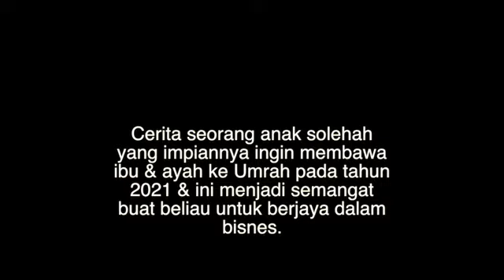Cerita Impian Cik Syafinaz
Kisah seorang anak solehah yang mempunyai impian yang tinggi dalam bisnes iaitu ingin mebawa ibu bapanya ke Umrah pada tahun 2021 ini.
Didalam video ini, terlihat kesungguhan beliau untuk berjaya & terus berjaya demi mencapai impian beliau.
Jom tonton video ini..